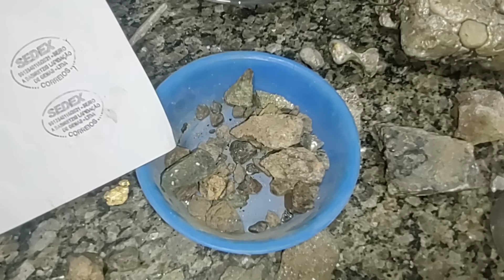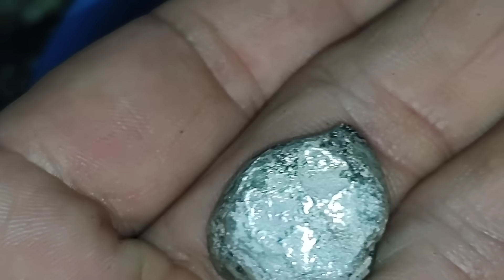O MINÉRIO RARO QUE VALE MILHÕES QUE É ABUNDANTE NO BRASIL E POUCOS SABEM